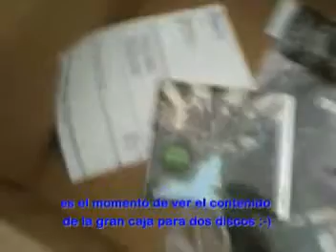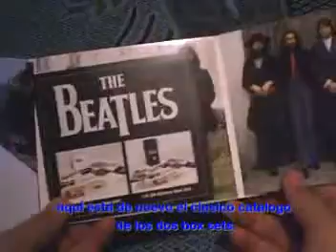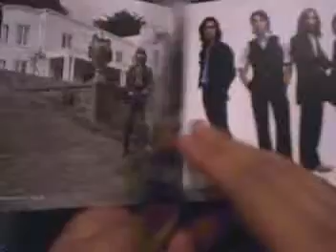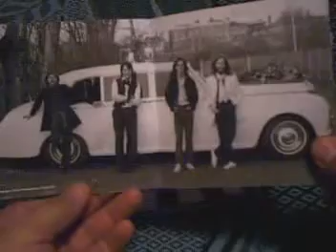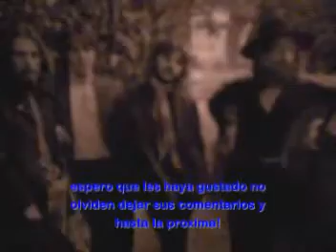The Beatles Abbey Road (Remaster Unboxing Español)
Como estan en el mes de Octubre recibi esta caja que observan en el video que es bien grande pero bueno igual dos articulos de coleccion, en este video muestro el primero que es considerado el remaster mas vendido desde el 999 es el Abbey Road espero que disfruten de este unboxing y gracias por ver mis videos y no olviden como siempre dejar sus comentarios saludos